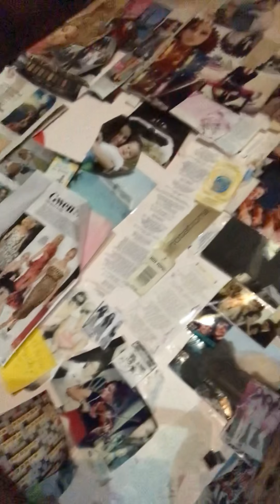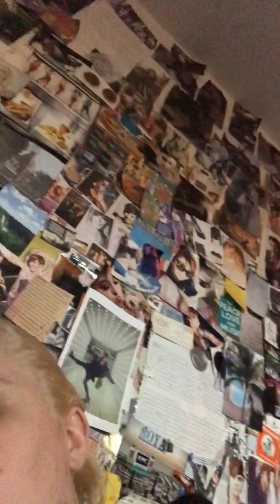January & February faves